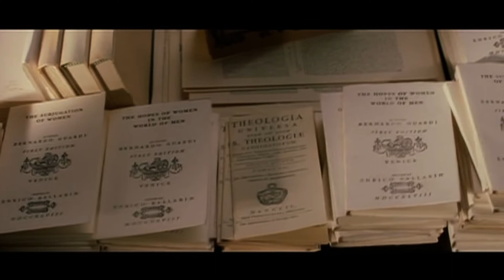Kitustrailers: CASANOVA (Trailer en español)